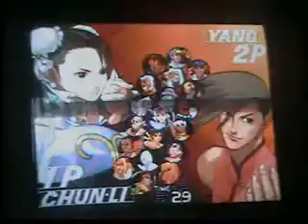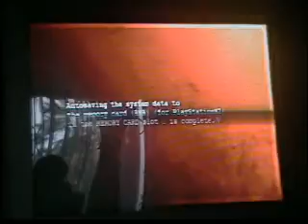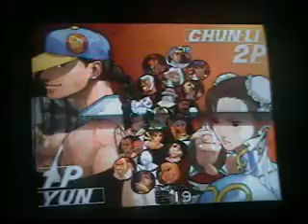SCO SF3-3 Tourney 3